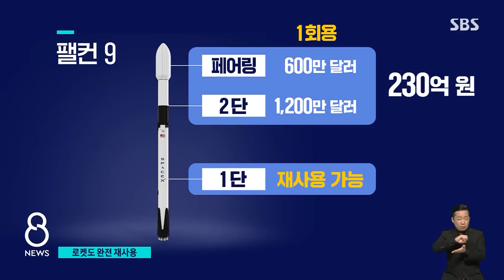로켓을 비행기처럼 쓴다? "성공적 실패"라는 이유 / SBS 8뉴스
〈앵커〉

이번에 발사된 스타십이 특별한 이유는 1단과 2단 모두 다시 쓸 수 있는, 지금까지는 없었던 로켓이기 때문입니다. 비록 이번에는 실패했지만, 성공만 한다면 로켓을 비행기처럼 계속 사용할 수 있는 시대가 올 수도 있습니다.

정구희 기자가 보도합니다.

〈기자〉

하늘로 올라간 스타십이 지면에 떨어지며 그대로 폭발합니다.

이렇게 터지기만 4번, 지난 2021년 5번째 시도 끝에 스타십은 지상 10km까지 상승 후 착륙하는 데 성공했습니다.

하강할 때는 공기저항으로 낙하 속도를 줄이기 위해 수평으로 떨어집니다.

그러고 공중에서 회전기동을 실시해 몸체를 수직으로 세우고 역추진 로켓을 점화합니다.

오늘 처음으로 1차 부스터 로켓 '슈퍼 헤비'와 결합해 발사됐는데, 결국 폭발하긴 했지만, 슈퍼 헤비도 수많은 시험을 통해 결국 발사대 복귀가 가능해질 것으로 기대하고 있습니다.

스페이스 X의 주력로켓 팰컨 9도 초기 실험에서는 폭발했지만, 이후 발사 횟수는 벌써 200번을 넘었고 임무 성공률은 99% 이상입니다.

[개럿 리스먼/남부 캘리포니아 대학 항공공학과 교수 : 이번 발사는 스페이스 X의 성공적인 실패입니다. 제대로 동작하지 않은 점을 분석하면 무엇이 문제인지 빠르게 찾아낼 수 있습니다.]

오늘 발사 시험이 성공했다면 1단만 재사용했던 팰컨 9을 뛰어넘어 2단까지 다시 쓸 수 있는 완전 재사용 가능한 로켓이 탄생하는 겁니다.

로켓이자 우주선으로 개발된 스타십과 부스터 '수퍼 헤비'를 함께 이용하면 사람이 화성을 오고 갈 수 있을 걸로 기대됩니다.

비용도 획기적으로 줄어듭니다.

현재 팰컨 9도 한번 쓰고 버리는 로켓 2단과 페어링 가격만 1천800만 달러, 우리 돈 약 230억 원에 달합니다.

스페이스 X 창업자 일론 머스크는 스타십이 개발되면 로켓을 비행기처럼 계속 쓸 수 있기 때문에 발사 비용이 1천만 달러, 우리 돈 130억 원 수준으로 떨어질 거라 보고 있습니다.

(화면출처 : SPACE-X, 영상편집 : 김호진)